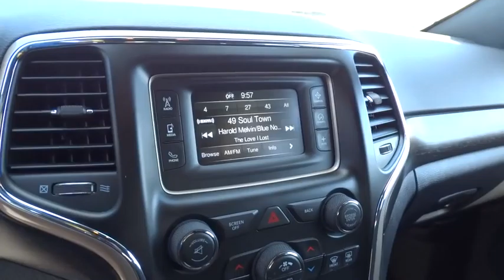2015 JEEP GRAND CHEROKEE Reno, Carson City, Northern Nevada, Sacramento, Elko, NV FC886200C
2015 JEEP GRAND CHEROKEE
2015 JEEP GRAND CHEROKEE LAREDO - Stock#: FC886200C - VIN#: 1C4RJFAG5FC886200

JUST REPRICED FROM $28,280, $3,500 below Kelley Blue Book!, FUEL EFFICIENT 24 MPG Hwy/17 MPG City! Jeep Certified, ONLY 17,150 Miles! Bluetooth, iPod/MP3 Input, Dual Zone A/C, Keyless Start, 4x4, ENGINE: 3.6L V6 24V VVT CLICK ME!br /br /KEY FEATURES INCLUDEbr /4x4, iPod/MP3 Input, Bluetooth, Aluminum Wheels, Keyless Start, Dual Zone A/C. Rear Spoiler, MP3 Player, Keyless Entry, Privacy Glass, Child Safety Locks. br /br /OPTION PACKAGESbr /QUICK ORDER PACKAGE 23E Engine: 3.6L V6 24V VVT, Transmission: 8-Speed Automatic (845RE), Power 4-Way Driver Lumbar Adjust, 1-Yr, SIRIUSXM Radio Service, Bright Side Roof Rails, Power 8-Way Driver/Manual Passenger Seat, SIRIUSXM Satellite Radio For more information, call , Not available w/AK, HI, Puerto Rico, St, Thomas/Virgin Islands, Barbados, Dominican Republic and Guam, TRANSMISSION: 8-SPEED AUTOMATIC (845RE) (STD), ENGINE: 3.6L V6 24V VVT (STD). br /br /EXPERTS ARE SAYINGbr /If you want a midsize SUV that does a little of everything Great Gas Mileage: 24 MPG Hwy. br /br /AFFORDABLEbr /Was $28,280. This Grand Cherokee is priced $3,500 below Kelley Blue Book. br /br /BUY WITH CONFIDENCEbr /7-Year/100,000-Mile Powertrain Limited warranty, 125-Point Inspection and Reconditioning, 3-Month/3,000-Mile Maximum Care Coverage, Rental Car Allowance, 24-Hour Roadside Assistance, 24-Hour Towing, Lifetime Certified Warranty Upgrades Available, Carfax Vehicle History Report br /br /WHY BUY FROM USbr /At Lithia Chrysler Jeep of Reno our first and foremost goal is to make your car-buying and ownership experience better than any other you've had near Carson City, Auburn CA, Sparks and beyond. And prepare to have your expectations exceeded. br /br /Price does not include $449 Dealer doc fee, taxes and license fees.ï¿½ Price contains all applicable dealer incentives and non-limited factory rebates. You may qualify for additional rebates; see dealer for details. br / Some of our used vehicles may be subject to unrepaired safety recalls. Check for a vehicle's unrepaired recalls by VIN